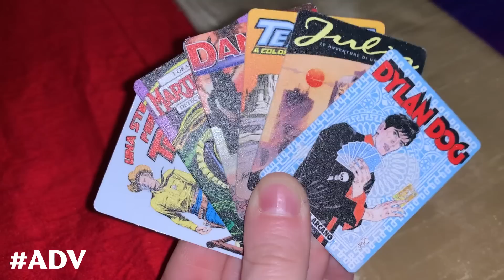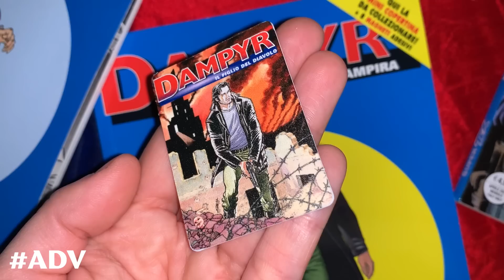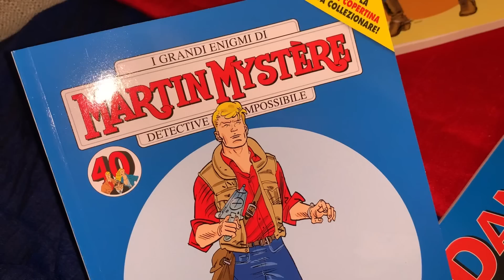GUARDIANI DELLA GALASSIA VOL. 3 | L'eredità di James Gunn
Buongiornissimo, ti va di offrirmi un caffè?

(cumulabile con qualunque altra promo attiva sul sito)

Canon EOS 80D
Canon EOS 550D
Sony VLOG CAMERA ZV-1
Ring Light
Microfono Zoom
Asta Microfono
Adattatore Microfono/Asta
Morsetto Microfono
Lavalier Rode
Filtro anti Pop
Schede SD
Mini Softbox
Porta Lampada
Background:
ON AIR
MURO DI MATTONCINI
Vecchio Background